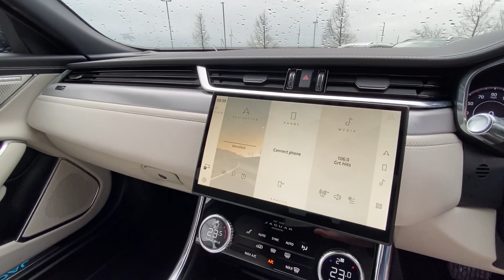Jaguar XF 2.0 D200 MHEV R-Dynamic SE Auto Euro 6 (s/s) 4dr SK21YMJ